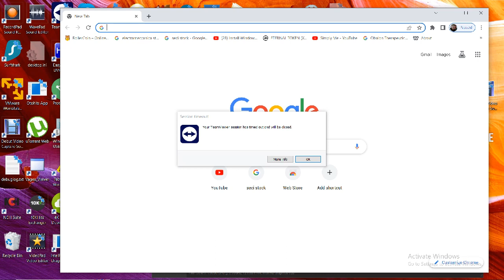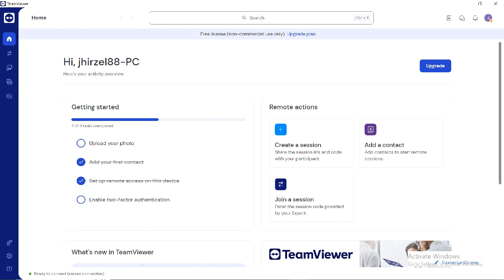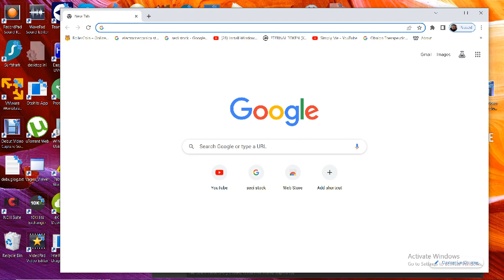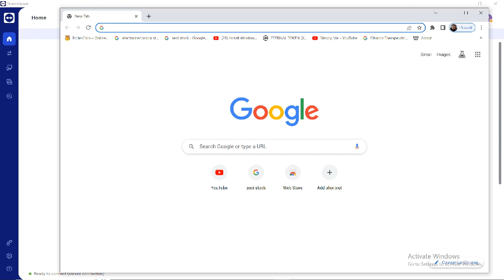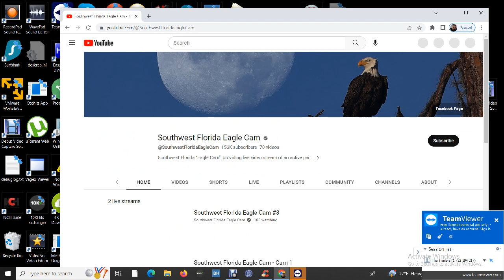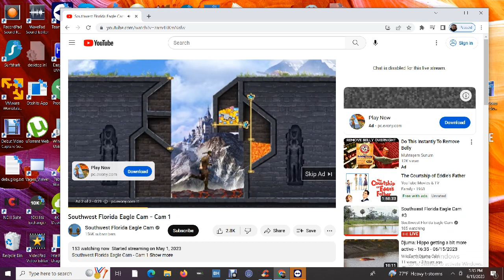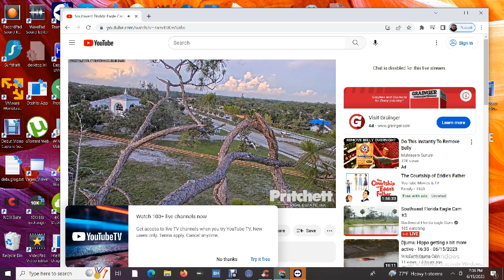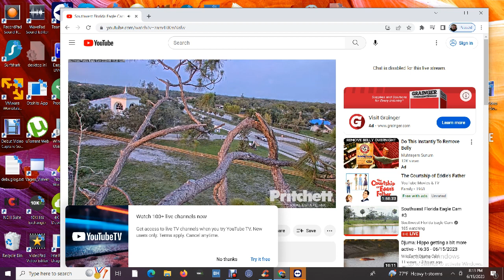SWFL Bald Eagles 06/15/2023 12:13